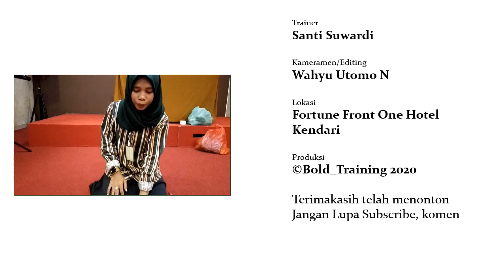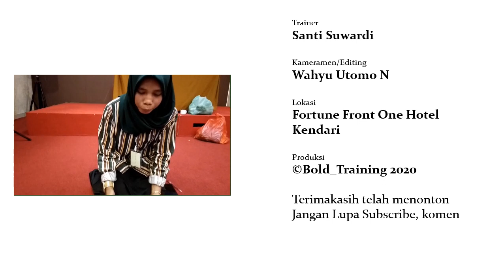Konseling Cara Menyusui yang Benar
Video ini berisi tutorial mengenai tehnik Konseling Cara Menyusui yang benar. Dalam video ini peserta Pelatihan Pemberian Makanan pada Bayi dan Anak (PMBA), sedang melaksanakan praktek konseling cara menyusui yang benar dengan konselii ibu menyusui dengan bayinya yang berusia 4,5 bulan. Jika ingin mengetahui cara menyusui bayi yang benar, silahkan menonton tutorial cara menyusui bayi yang benar ini sampai tuntas ya. Semoga bermanfaat.

Tonton juga video-video konseling lainnya :
Cara Membuat Bayi Model dengan Dacron @Bold_Training
Tik tok entah apa yang merasukimu versi PMBA Tik tok entah apa yang merasukimu versi PMBA
Menu makan siang ibu hamil trimester 2
Menu makan siang ibu menyusui @Bold_training
Bold Training Energizer - Lagi Syantik